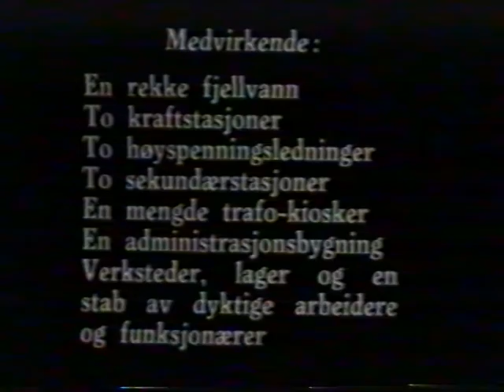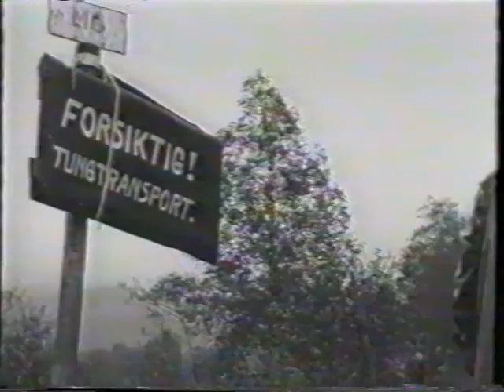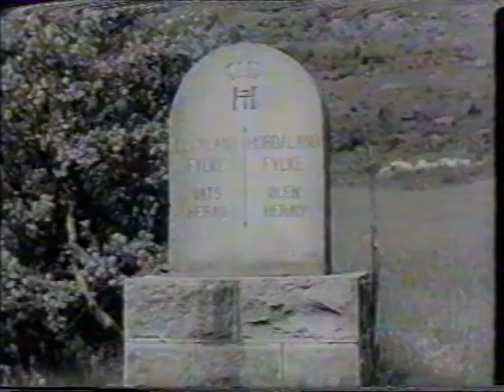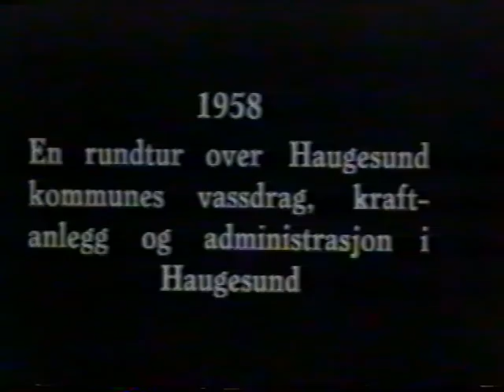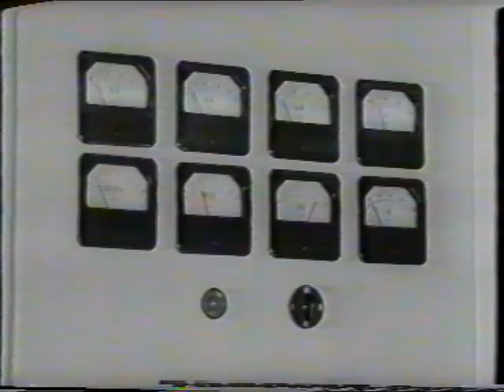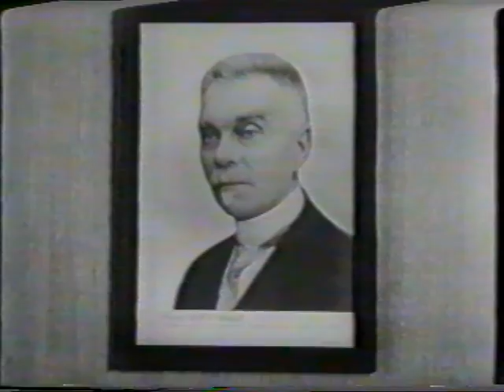Litledalen 93 Sauesamling 1994....... Video: Tore Grindheim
Litledalen 93 Sauesamling 1994